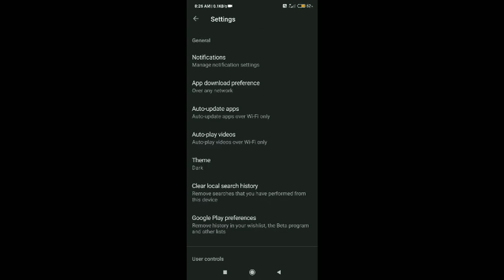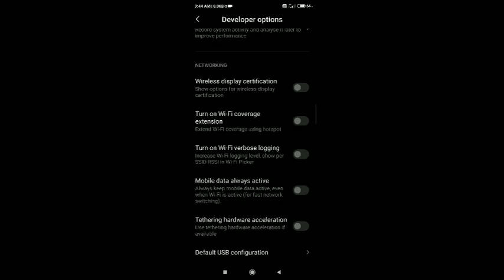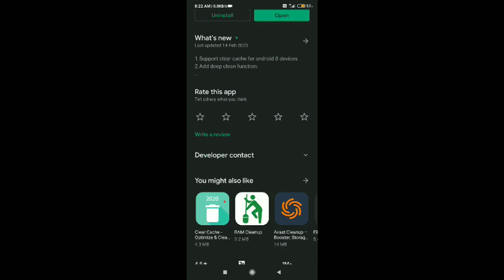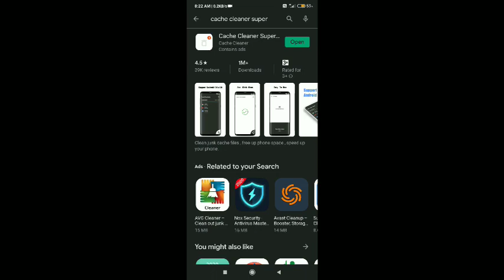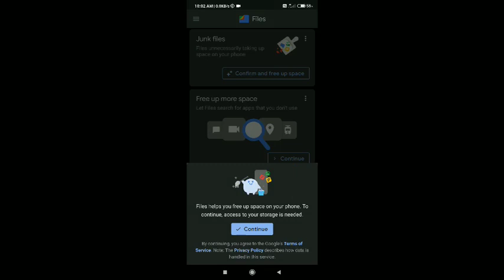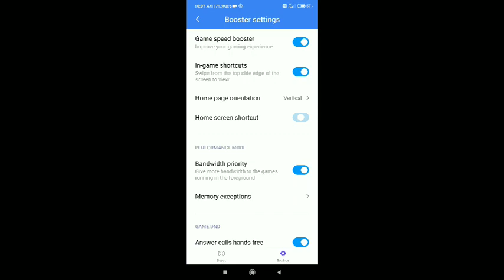Speed up Free Fire Gameplay | Lag Fix in Tamil | Ultra Graphics